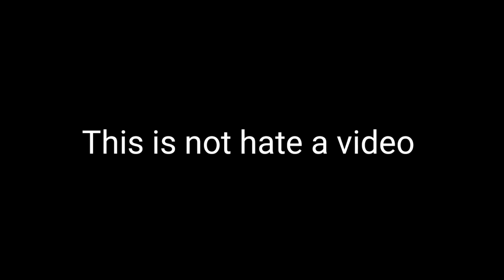Diana Roma and Baby tricks Drawing meme | Diana and Roma funny drawing meme